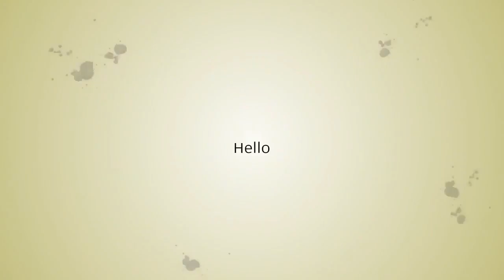Bat Coats Woman Spring Korean Edition Bat Sleeve Loose Student BF Short Design Leisure Cowboy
Hi Bro! I'm super delighted to be able to show Bat Coats Woman Spring Korean Edition Bat Sleeve Loose Student BF Short Design Leisure Cowboy Can you guess which one is my fav? And once you're done guessing... let me know which one you like the most!. Take Action & save your money for this offer.

RELATED PRODUCT:

Black Dark Goth Woman Shorts Lady Zipper Lace-up Bandage Eyelet Hollow Out Punk Rock Gothic Hipster

Skuggnas Niall Horan Signature Sweatshirt One Direction Gift Jumper Hoodies Casual Cotton tumblr

Runway Stretchy Golden Cardigan Women Slim Fit V-Neck Knitted Ruffles Sweater Coat Long Sleeve Top

autumn and winter wool coat female Warm Mid-Long Korean temperament women Slim Outerwear :